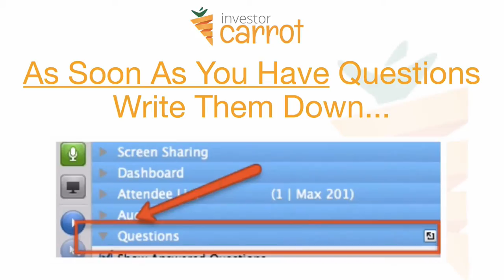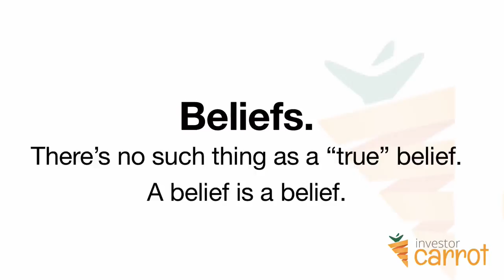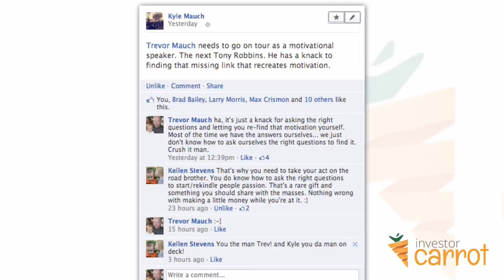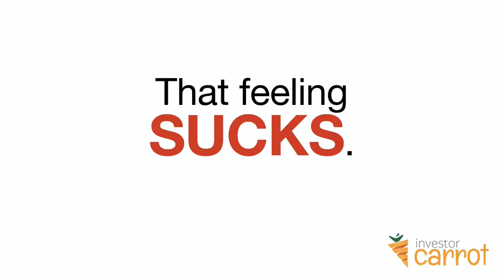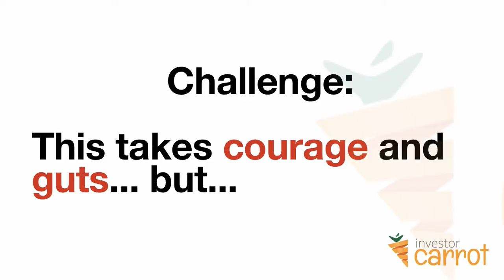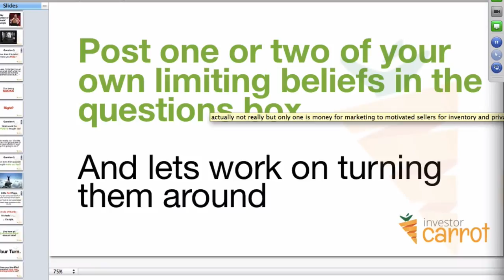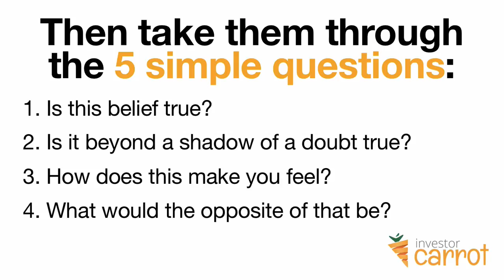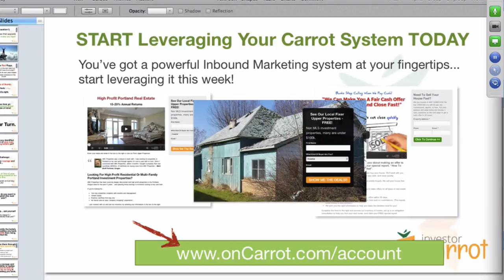Busting Limiting Beliefs - Carrot Member Training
- All of us have beliefs that hold us back in life. This training walks you through how to eliminate them.